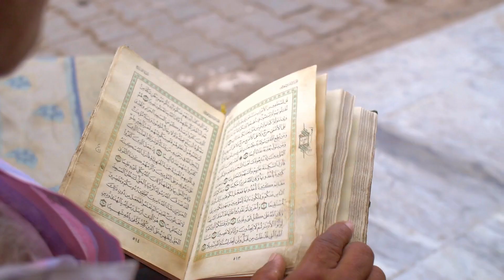Dua qabool hone ka wazifa | Duaen Qabool karwana ka 100% Nuskha | Akhtar Information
Dua ki Qaboliat ka Tariqa |  Duaen Qabool karwana ka 100% Nuskha | Akhtar Information
is video main Ap dekhain ke kh Agar Ap ki dua qabool na hoti ho to konsa wazifa kia jaye keh Allah Ap ki dua ko qabool farma le

dua ki qabooliyat hadees